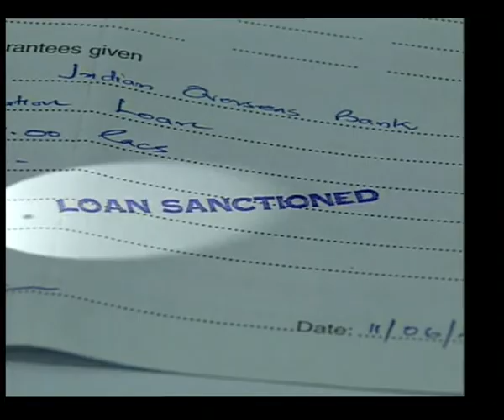SPOT 2 60 sec DAE LITERACY VIDEO SPOT TAMIL